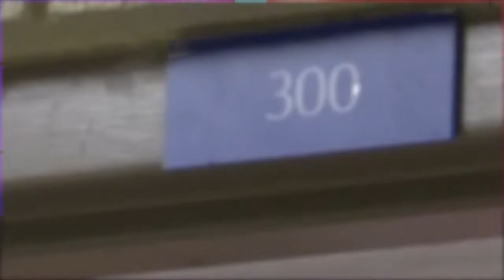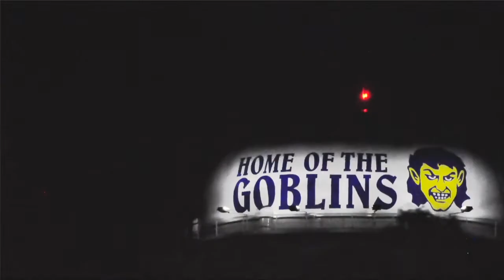Gobtv Daily Announcements 8/23/18